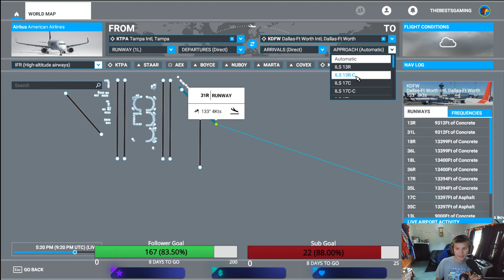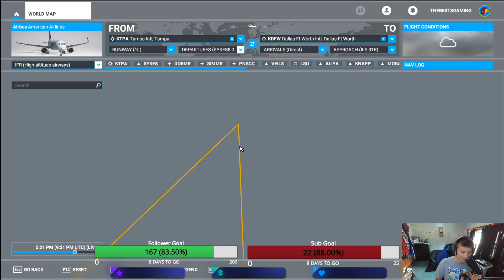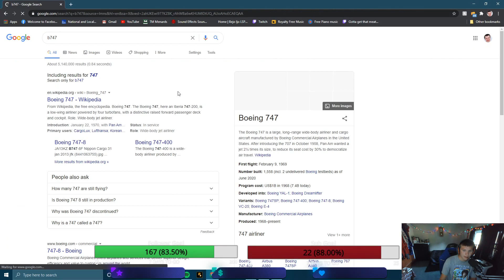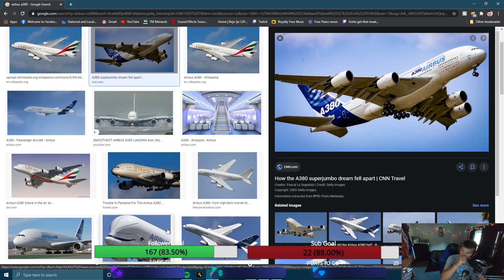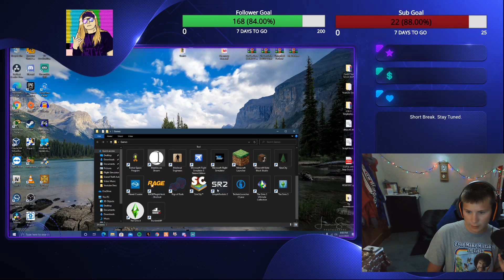Another Airbus Flight w/TheBestsGaming